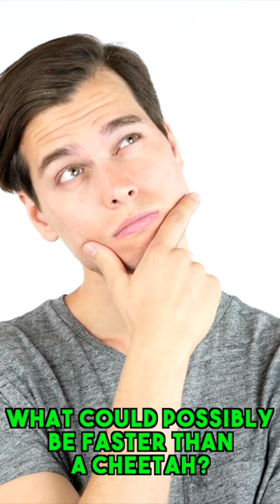⚡😲⚡ Top 3 FASTEST Animals in The World!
Top 3 fastest animals in the world!! The craziest part is that the well known fastest animal, the cheetah, is actually in third place.